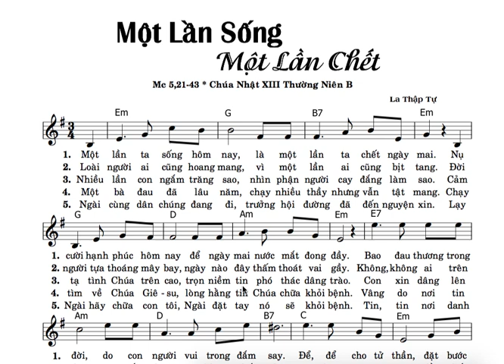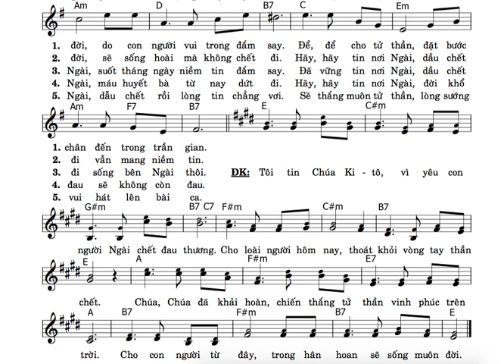TẬP HÁT : CN 13B MỘT LẦN SỐNG MỘT LẦN CHẾT ( LA THẬP TỰ )